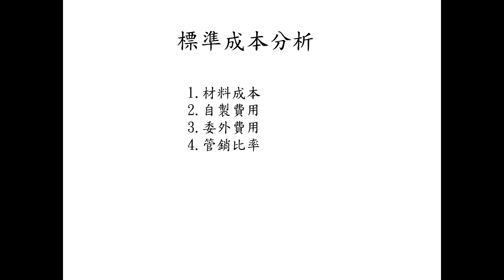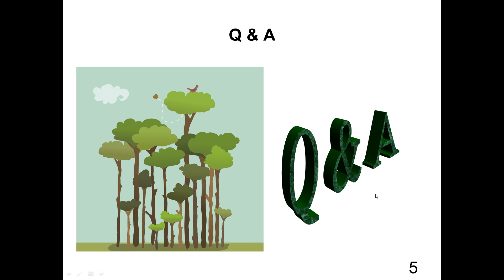標準成本分析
1.應用於市場的報價
2.依據產品加工工程和BOM.
3.依據加工時間和設備費率.
4.依據採購和委外價格
5.設定產銷比率